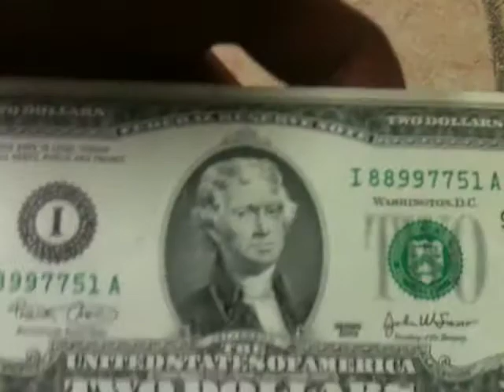My collection of 2 dollar bills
For some reason i like collecting 2 dollar bills, if i get one as change, it always gets put into an envelope when i get home